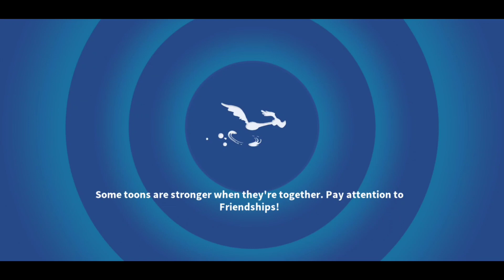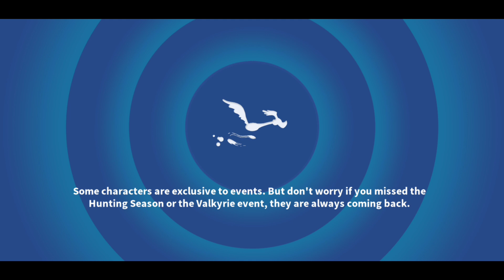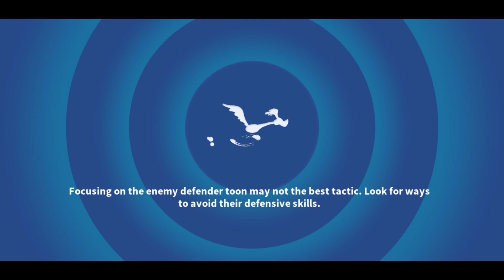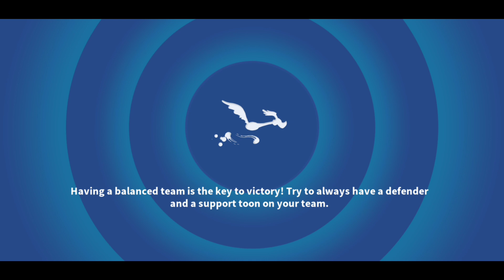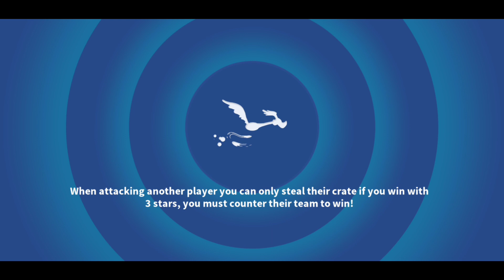Spotlight: Divine & Henery Hike - Looney Tunes World of Mayhem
Team Spotlight with Divine toons and this team is really good but I need a better Anubis K-9.  Next Up is Act 7 of Cosmic Stars with Henery Hike.
If your in an Alliance make sure you Punch In to get those Rewards.